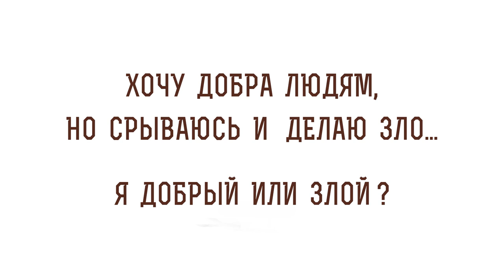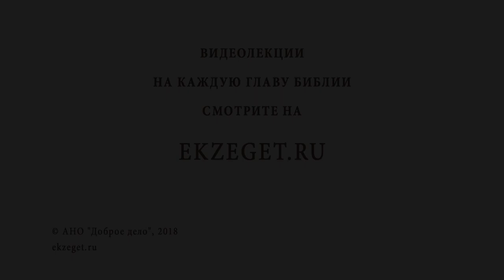Хочу добра, а делаю зло. Библия отвечает. Профессор Алексей Ильич Осипов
В сегодняшнем видео вместе с профессором Алексеем Осиповым рассуждаем на тему - "Хочу добра, а делаю зло"

🔸Познать себя.
🔸Не осуждать ближнего своего.
🔸Делать добро без корысти.
🔸Поврежденность человеческой природы.
🔸Тщеславие.
🔸Смирение христианина.
🔸Сказка о сове.

📜 Читать К Римлянам послание ап. Павла 7 глава (с толкованиями)